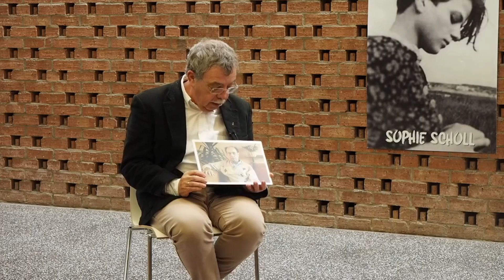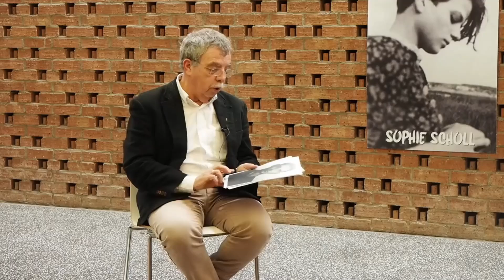Gedenkveranstaltung zum 22. Februar - ein Gespräch über Erinnerungskultur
Am 22. Februar findet in der Kirchengemeinde Sophie Scholl in Berg am Laim jedes Jahr zur Erinnerung an die Hinrichtung von Hans und Sophie Scholl und Christoph Probst am 22. Februar 1943 eine Gedenkveranstaltung statt .
Dieses Jahr unterhielten sich Diakon i.R. Klaus Schultz, der jahrelang die Erinnerungsarbeit in der KZ-Gedenkstätte Dachau prägte, mit Pfarrerin Verena Übler und Pfarrer Felix Breitling am 22. Februar 2021 in der Rogatekirche über Erinnerungskultur.
Hier werden einige Ausschnitte gezeigt, das ganze Gespräch finden Sie auf dem YouTube-Kanal der Kirchengemeinde: